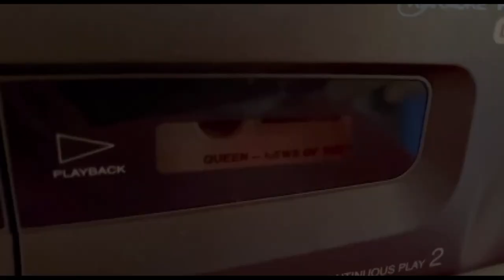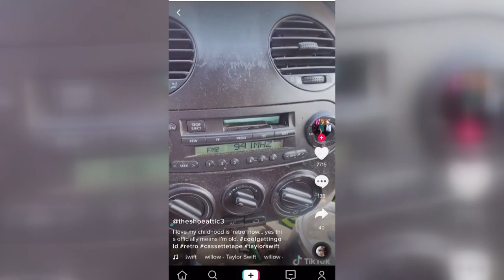Are cassette tapes cool again??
Wes Howerton, owner of Control Records in Hillcrest, has noticed a growing interest in cassette tapes over the past year, especially by younger generations.